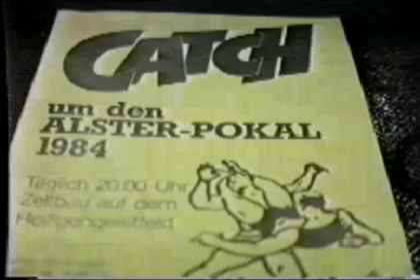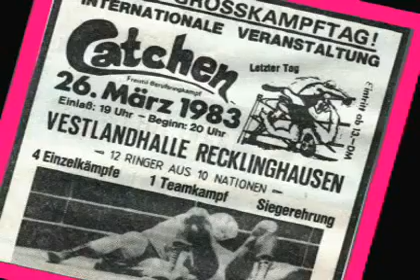1987/10/2 - Colonel Brody vs. Billy Samson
Catchen auf dem Heiligengeistfeld - October 2, 1987
Colonel Brody vs. Billy Samson
Hamburg, Deutschland